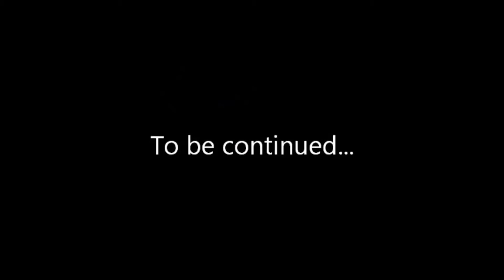Speedboat trip MegaGadgets @ Go Fast Scheveningen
Just another day at the office of MegaGadgets! Wil je ook een speedboat trip doen? Kijk dan snel op